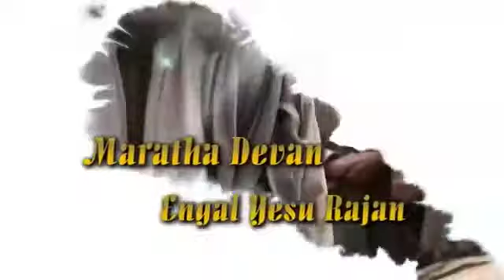TAMIL CHRISTIAN | PROMO |MARATHAVAR |JOHN CHANDRA SEKAR